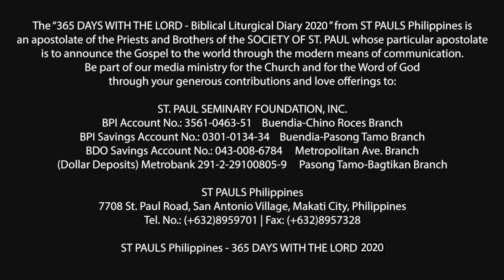365 DWTL | 14th Sunday in Ordinary Time | July 5, 2020